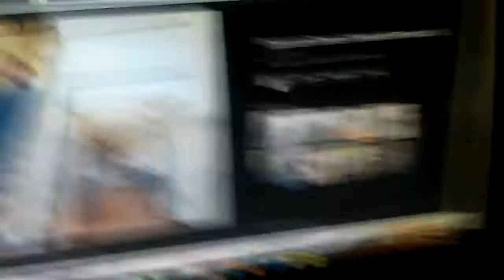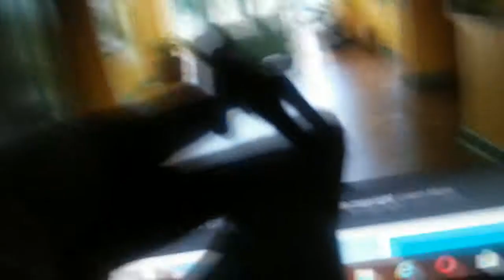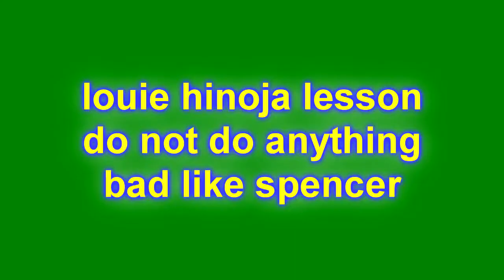spencer breaks into a school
when spencer tries to break in bird city middle school
next video spencer ruins mandigo's 12 birthday